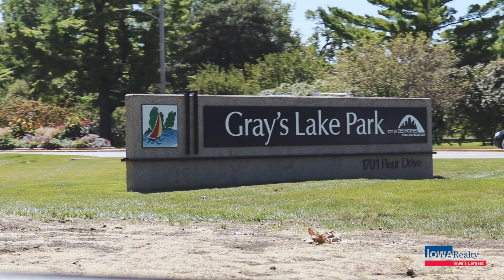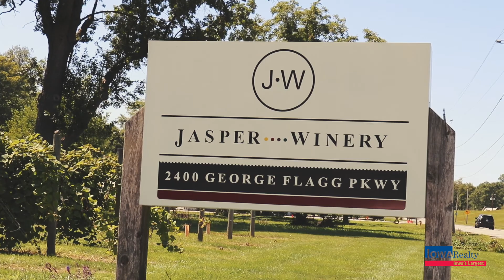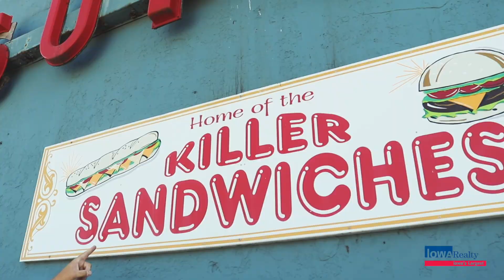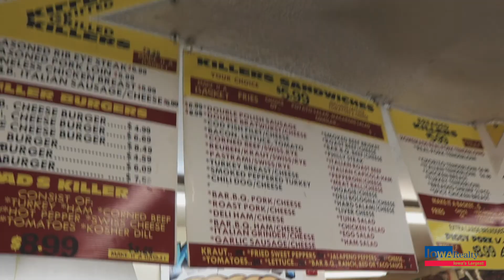What's Within Five | Episode 4 | South Side